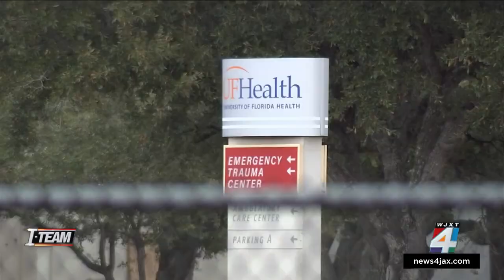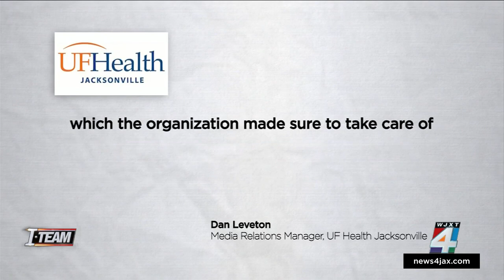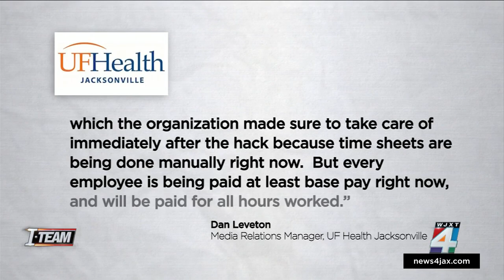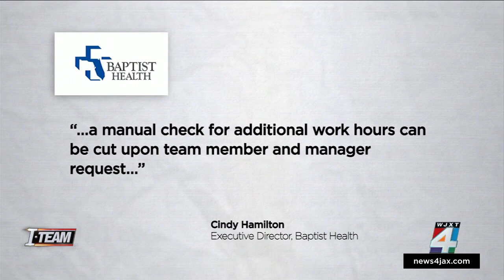Local health care workers fed up with payroll delays triggered by ransomware attack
The I-TEAM has received calls and emails from health care workers who said they are frustrated that they are getting no answers from Human Resources and their bosses about when they will be paid in full for their work during the holidays.